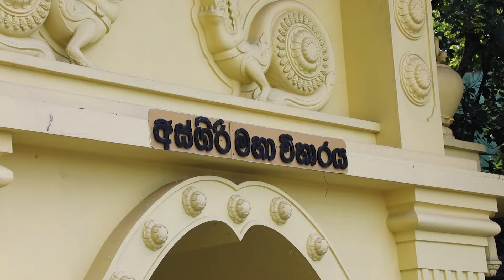ඕනෑ ම වෙලාවට ඕනෑ ම මැතිවරණයකට අපි සූදානම්.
*ඕනෑ ම වෙලාවට ඕනෑ ම මැතිවරණයකට අපි සූදානම් - විපක්ෂ නායක සජිත් ප්‍රේමදාස මහතා මහනුවර දී කියයි*

සමගි ජන බලවේගය පොදුජනතාව සමඟ සිටිනා බැවින් මැතිවරණ තියන වේලාව වැදගත් නොවන බවත් ඕනෑ ම මැතිවරණයකට ඕනෑ ම අවස්ථාවකට සූදානම් බවත් සමගි ජන බලවේගය හැරදා කිසිම අයකු එක්සත් ජාතික පක්ෂයකට එකතු නොවන බවත් ජනාධිපතිවරයාට එය හීනයක් බවත් ජනාධිපතිවරයාවත් වෙන කවුරුන් හෝ කුමන කතා කිව්වත් ලක්ෂ 220 ඉලක්ක කර ගෙන සමගි ජන බලවේගය සිය සේවාවන් සිදු කරන බවත් විපක්ෂ නායක සජිත් ප්‍රේමදාස මහතා පැවසීය.

*විපක්ෂ නායක සජිත් ප්‍රේමදාස මහතා මේ බව කියා සිටියේ අද මහනුවර දී මල්වතු අස්ගිරි මහනාහිමිවරු හමු වී සමගි ජන බලවේගය විසින් ඉටු කළ සේවාවන් සම්බන්ධයෙන් දැනුවත් කිරීමේ අවස්ථාවට එක්වීමෙන් අනතුරුව ය.*

එසේ ම ජනාධිපතිවරයා ජූලි 2 පාර්ලිමේන්තුව කැඳවා ඇත්තේ රටම අන්දවීමට රැවටීමට සහ බොරුව මුසාව මුලාව රජකරවීමට බවත් සමගි ජන බලවේගය අයිඑම්එෆ් එකත් එක්ක වැඩ කරන බවත් එහි දී ඇති කර ගන්නා ගිවිසුම ජනතා කේන්ද්‍රීය ප්‍රජාවට අහිතකර නොවන මානුෂීයවාදී ප්‍රගතිශීලී ගිවිසුමක් බවත් එය සාමාන්‍ය ජනතාව පීඩාවට පත් කරන ගිවිසුමක් නොව ජනතාව ජයග්‍රහණය කරවන ගිවිසුමක් බවත් විපක්ෂ නායකවරයා පැවසීය.

එමෙන් ම රටත් බංකොලොත් වූ මොහොතක සුළුතරයක් දෙනා බංකොලොත් අදහස් දරණ බවත් සක්වල, හුස්ම වැඩසටහන් ක්‍රියාත්මක වන්නේ විවෘතභාවය, වගවිම හා වගකීම උපරිම ආකාරයෙන් ක්‍රියාත්මක කරමින් බවත් නොහැකියාවක් සහිත කයිය ගහන කණ්ඩායම්වලට මේ වැඩසටහන් විවේචනය කරන බවත් විපක්ෂ නායකවරයා පැවසීය.

*විපක්ෂ නායක සජිත් ප්‍රේමදාස මහතා අද මල්වතු අස්ගිරි මහනාහිමිවරු හමු වූ අතර එහි දී සමගි ජන බලවේගය විසින් ක්‍රියාත්මක හුස්ම, සක්වල සුහුරු පන්ති කාමර සහ සක්වල බස් රථ වැඩසටහන් සම්බන්ධයෙන් දැනුවත් කරන ලදී. එසේ ම මෙහි දී සසුනට අරුණ වැඩසටහන යටතේ ආගමික ස්ථාන කේන්ද්‍ර කර ගෙන සිදු කරන ලද ශාසනික සේවාව සම්බන්ධයෙන් ද මල්වතු අස්ගිරි මහනාහිමිවරු දැනුවත් කරන ලදී. මෙම වැඩසටහන් සම්බන්ධ සියලු අයවැය වාර්තා සහ සවිස්තර තොරතුරු සහිත ලේඛනයක් මල්වතු අස්ගිරි මහනාහිමිවරුන්ගේ පරිශීලනය උදෙසා ලබා දෙන ලදී.*